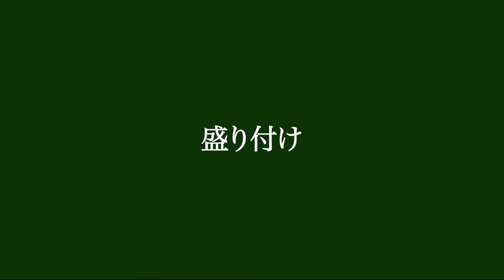中東発祥の魅惑の一皿「フムス」を水煮缶で手軽に！自宅で作る美と健康の豆料理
フムスは、茹でて潰したひよこ豆に、ごまペーストやにんにく、オリーブオイルなどを加えたペースト状のディップ料理です。中東や地中海地方でよく食べられていますが、近年では、美容と健康によい料理として人気も高いです。水煮缶などを使えば、自宅でも簡単につくることができますので、是非挑戦してみてくださいね。野菜やパンにディップして食べると美味しいですよ。

ひよこ豆(水煮缶） 150g
にんにく（すりおろしチューブ２cm）小さじ1/4
白胡麻ペースト 大さじ3
レモン果汁 1/4個分
EXバージンオイル 大さじ３（攪拌用1.5、トッピング用1.5）
ひよこ豆のゆで汁 50〜60ml
ひよこ豆の粒（トッピング用）10粒
イタリアンパセリ 適量
塩、胡椒 適量

※にんにくの生が苦手な場合、濡らしたキッチンペーパーで皮ごと１片を包み、さらにその上からサランラップで包んだ後、電子レンジで約１分加熱したものを入れると味がマイルドになります。
※イタリアンパセリの代わりに大葉もしくはパセリでもOK

▷作り方
1)鍋にひよこ豆の水煮缶（煮汁も含む）を入れて沸騰させ、豆と煮汁に分け粗熱をとる。
2)フードプロセッサーにひよこ豆と白ゴマペースト、にんにく、レモン果汁、オリーブオイル（大さじ1.5）、ひよこ豆のゆで汁50mlを加えてめらかになるまで撹拌する。塩、胡椒で味を調え、ゆで汁を少し足して濃度を調整する。
3)器に盛り、スプーンなどで渦巻き状の凹みをつくり、その上からオリーブオイル（大さじ1.5）をまわしかけトッピング用の砕いた豆とパセリのみじん切りをふる。

パンや野菜につけて食べると美味しいです。
レモンの酸味があるので塩分を控えめにしましょう。

▷松尾幸造 経歴
フレンチ「シェ松尾」の元オーナーシェフ 1948年生まれ。国内のホテル、レストランに勤務後、スイスのホテル学校に留学。ヨーロッパにおいて高名ホテル、レストランを経て、1980年代東京·渋谷区松涛に一軒家レストラン「シェ松尾」を開店。2019年シェ松尾の会長を引退。